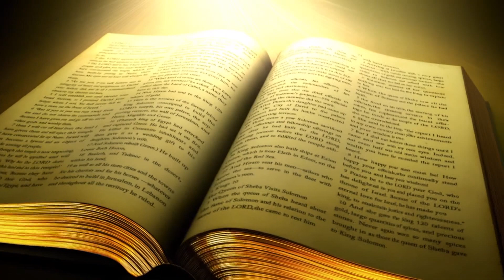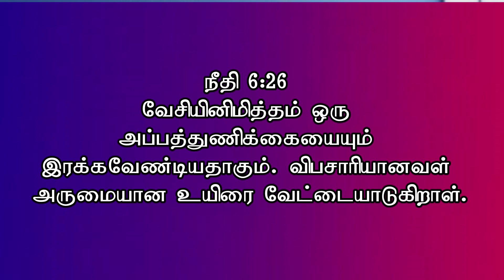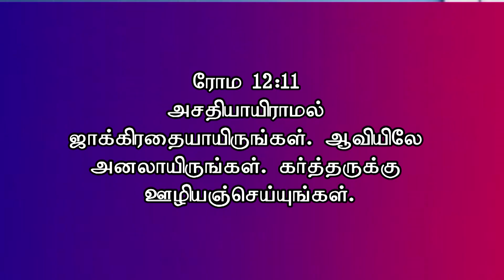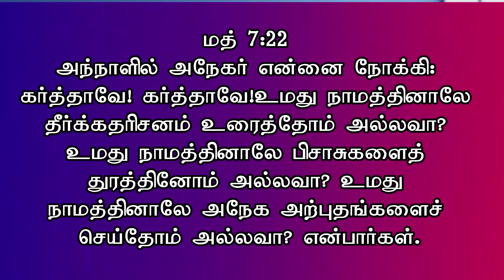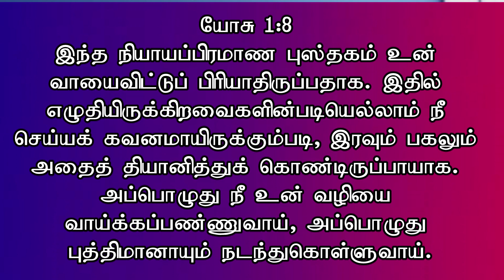Be A MAN {PART 2}